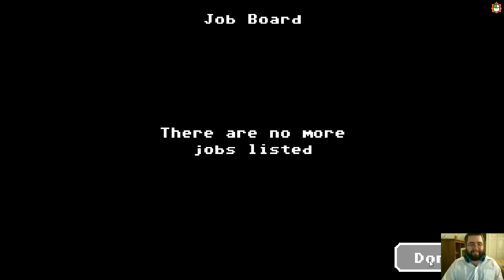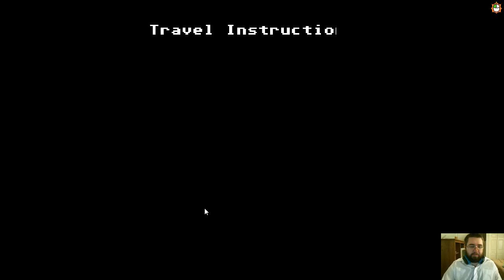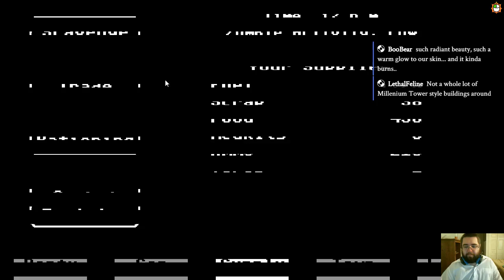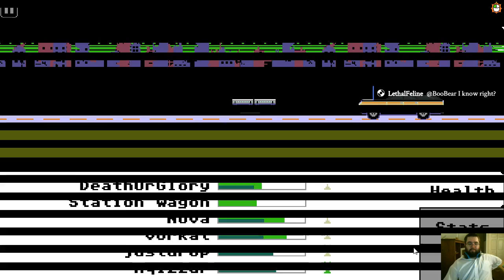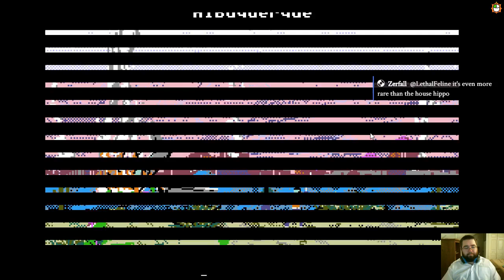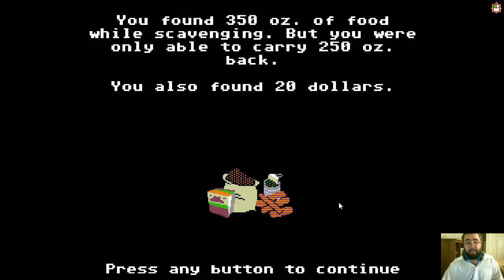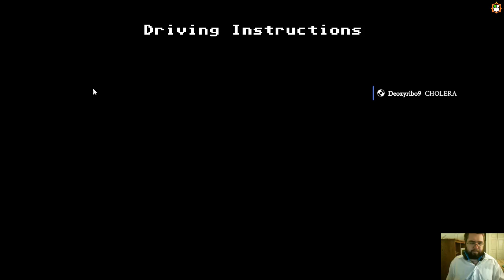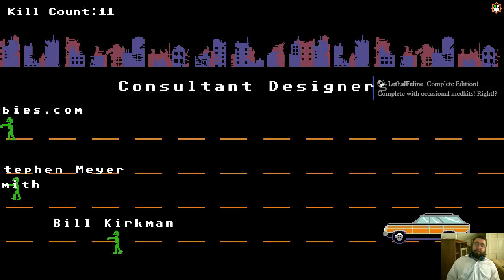LGWI Live! - Organ Trail Director's Cut (1/20/17)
I first uploaded a vid of this game back in September 2011. It's cool to see the continued evolution of "Organ Trail" since.

- Broadcasted on January 20, 2017. -